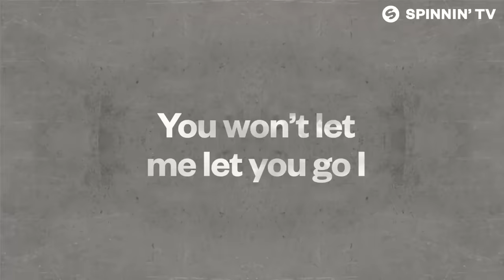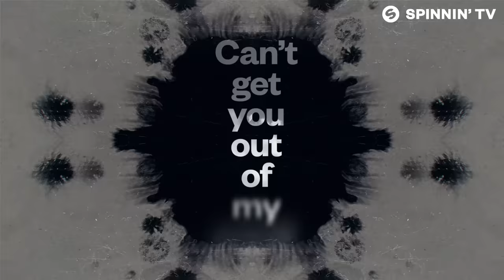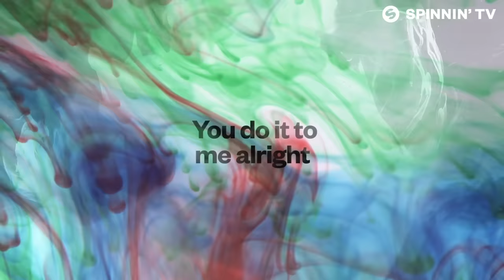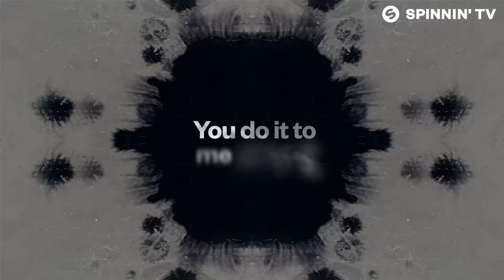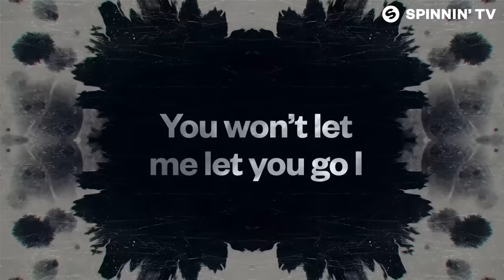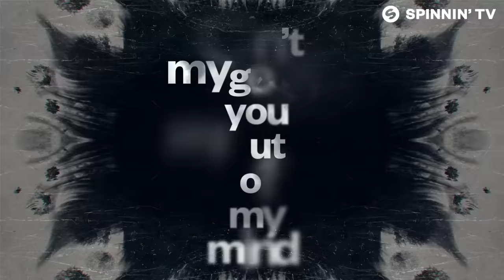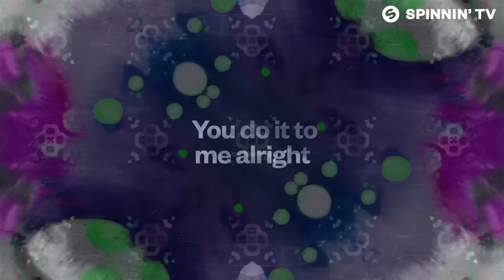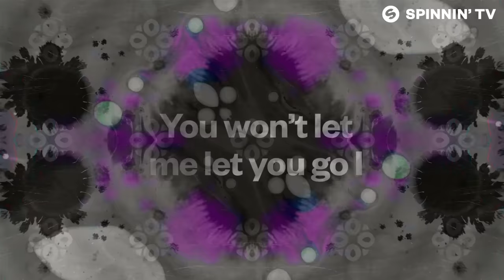Joe Stone x Camden Cox - Mind Control (Official Lyric Video)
Joe Stone x Camden Cox - Mind Control is OUT NOW! Like this track? Download or add it to your favourite Spotify/Apple Music playlist by clicking

Lyrics:
I don’t know why you talk to me
Like you’re all in
Like we’re something
You said you’d never fall for me
So why you calling
early morning?

I told you before just to say if you like me or not
You know how I feel about you baby why don’t you stop?
One minute you’re here then you’re gone cuz you say it’s a lot
All that we got
All that we’re not

And if this is mind control
You do it to my alright
Think about you all night
You won’t let me let you go I
Can’t get you out of my mind
My mind my mind my mind
Mind control

I wanna give you all of me
I been trying
But you deny it
Oh baby
I can’t even fall asleep
Without fighting
Hypnotising, is all you do to me